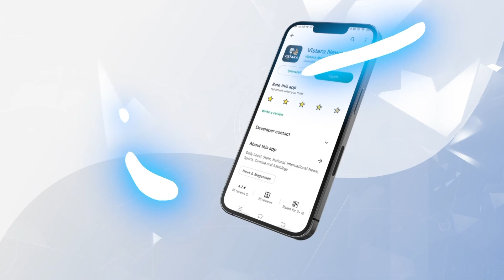ಆಗ ಅವಮಾನ ಮಾಡಿದವರು ಇವಾಗ ಏನಂತಾರೆ? | Mallu Jamkhandi Interview | Nannaki Kannada Movie | Vistara Cinema